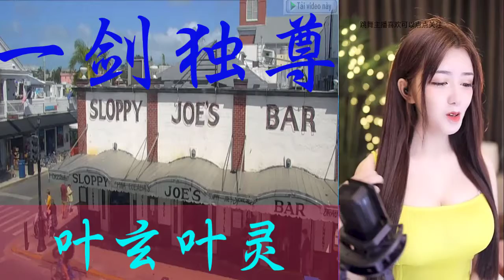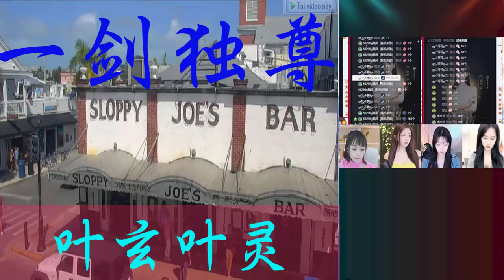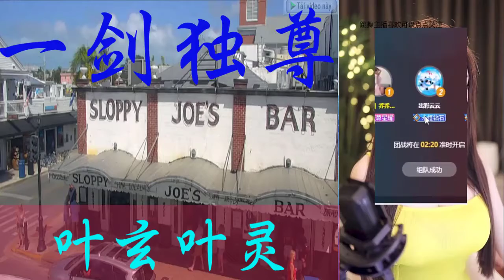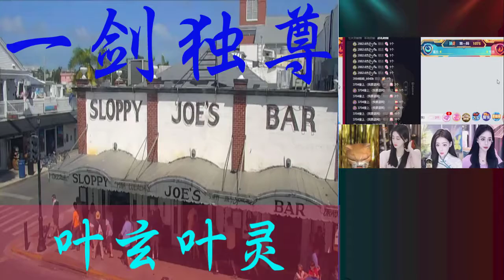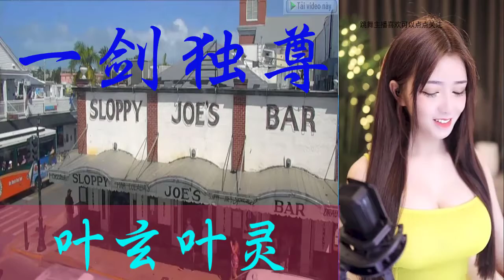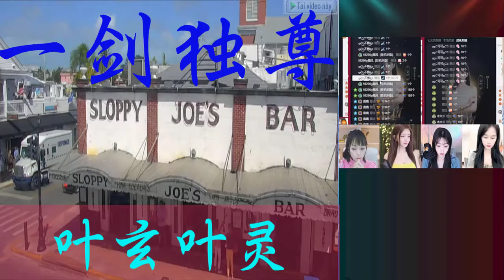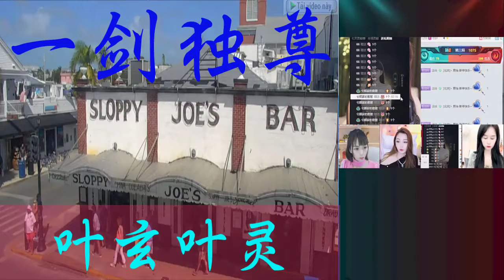《一剑独尊》丨叶玄叶灵丨搞笑&修仙VIP免费 有声小说 第91~95集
《一剑独尊》丨叶玄叶灵丨搞笑&修仙VIP免费 有声小说 - 全集
辰东著作|经典小说|限时免费：《神墓》三集就上瘾！速速点击！
作品简介:
天生道体、双重灵根，本是天才少年却被神秘人偷袭，破了丹田！意外间闯入界狱塔，重修剑道。诸天神佛仙，不过一剑间！

2020紫襟盗墓新作：《盗墓手札》。戳这里去听~《盗墓手札丨悬疑探险丨紫襟故事》

有声小说穿越
喜马拉雅: 有声小说,听小说,有声书,在线听书, 喜马拉雅, 有声小说, 听小说, 有声书, 喜马拉雅: 有声小说
一剑独尊, 叶玄叶灵, 有声的紫襟, 男女双播, 瘦子 有聲 書,
eso 有聲 書,
完美 世界 有聲 書,
himalaya 有聲 書,
himalaya,